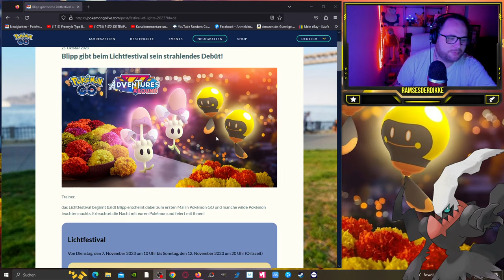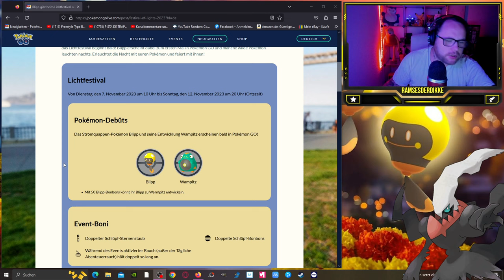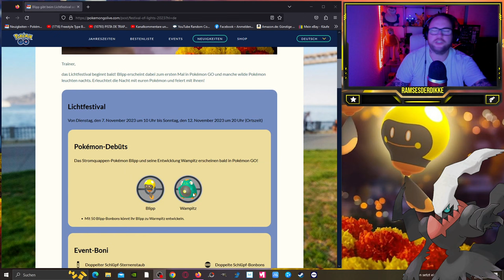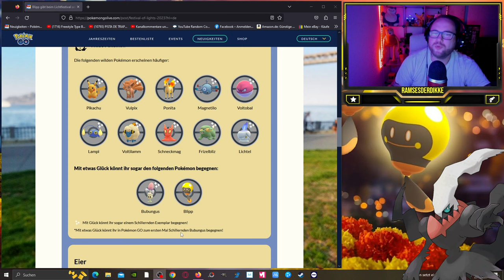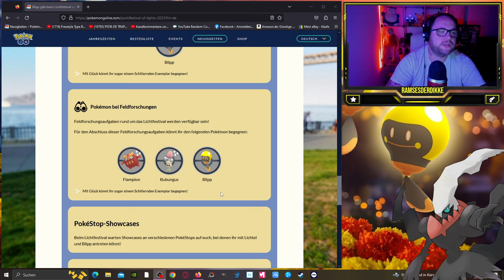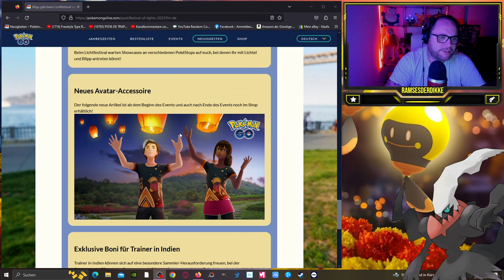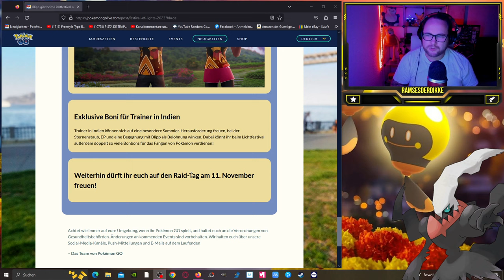LICHTFESTIVAL mit BLIPP & Shiny BUBUNGUS !!! | Pokémon GO Deutsch # 2725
GUMMA !!!